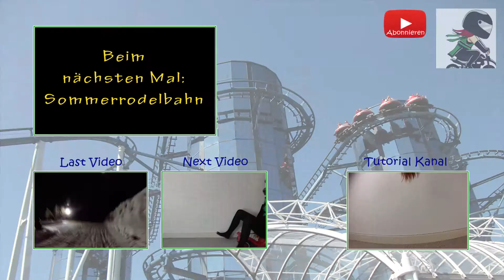Klausberg - Ahrntal - Südtirol - Sprünge und Stürze